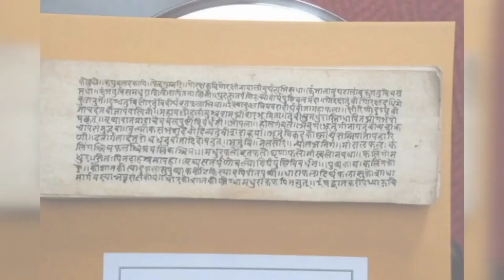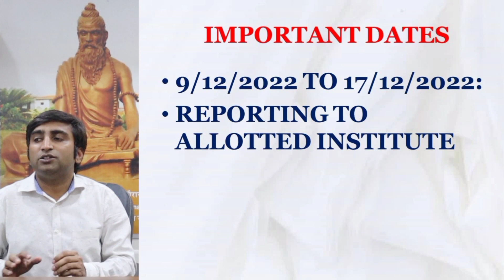ALL INDIA INSTITUTE OF AYURVEDA, GOA| NEET-2022 ADMISSION | 1ST NATIONAL INSTITUTE IN SOUTH INDIA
All India Institute of Ayurveda, Goa is the new college under Ministry of AYUSH.